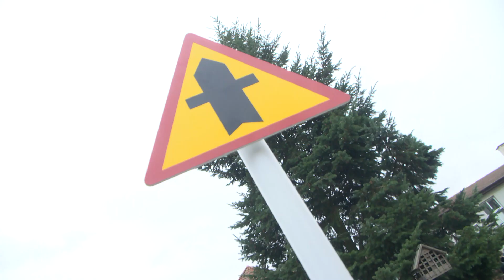TV ASTA: dzieci z Lipki mają minimiasteczko ruchu drogowego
Minimiasteczko ruchu drogowego powstało przy Szkole Podstawowej w Lipce. Dzieci mogą się tam uczyć jazdy zgodnie z przepisami oraz doskonalić swoje umiejętności poruszania się na rowerze